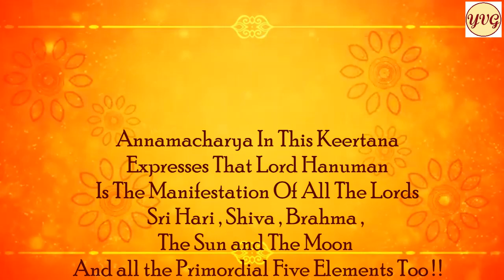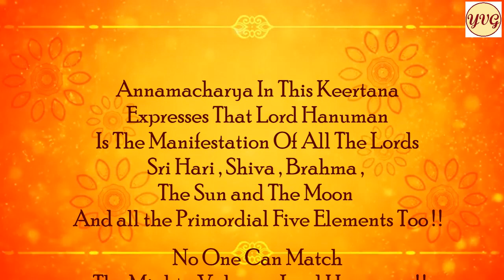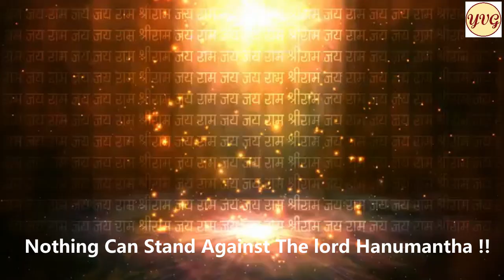okkade ekanaga veerudu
(  ఒక్కడే_ఏకాంగ_వీరుడుర్వికి దైవమౌనా ... )

అందరికీ శుభోదయం.

✍️  ---మీ వేణుగోపాల్ యెల్లేపెద్ది

ప్రార్ధన ః-- 🌹🙏🌹

ఎదురెవ్వరురా హనుమకు ?
బెదరిరి పరుగిడి యసురులు పిరికితనమునన్;
చెదరిరి లంకా సేనలు ,
ఎదురేదీ బంటుకునిల నెదిరింపంగన్ ??

✍️  స్వీయ పద్యము ( కందము )🌹   🙏

నా భావము ః--
ఇతనికి ఎదురంటూ అసలు ఎవ్వరన్నా ఉన్నారా ?🙏

రాక్షస మూక అంతా బెదిరిపోయి పరుగెత్తుతారు కదా  పెరికితనముతో ఇతను ఎదురు పడితే !🙏

మాహా సైన్యమైన రావణ లంక దండు చెల్లాచెదరై పోయారుకదా ఇతనిని చూచినంతనే !🙏

మరి ఈ బంటుకు ఇలలో ఎదిరింప సాహసము ఎవ్వరికి ఉన్నది ? ఎవ్వరికీ లేదు .🙏

అట్టి రామబంటు అయిన హనుమం  తుని శరణు వేడి మన భయములను పోగొట్టుకుందాము !!🙏

అన్నమాచార్యుల వారు అనేక సంకీర్తనలలో హనుమంతుడు సకల దేవతల ఆంశగా ,  శ్రీరాముని బంటుగా  అవతరించి , మహాపరాక్రమ శాలియై కలియుగమందున కూడా ఈ శ్రీ వేంకటేశ్వరునికి దాసుడిగా ఉంటూ , అందరినీ రక్షిస్తున్నాడని ఎన్నో కీర్తనలలో ప్రస్తుతించారు .🙏

సకల దేవతా స్వరూపమే హనుమంతుడు అని అంటున్నారు .🙏

అటువంటి చక్కటి సంకీర్తన అర్ధము తెలుసుకుని పాడుకుందామా ఈ శుభసమయాన ! 🙏

ఇతడొక్కడే ఎకైక స్వరూపుడై , అమితమైన వీరత్వముతో మనకి దేవుడైనాడు . 🙏
ఈ భూమిపై యెక్కడైనా ఎవ్వరైనా ఇతనికి ఎదురు నిలువగలరా ?🙏

ఈ లొకములో ఎదురులేని దైవము హనుమంతుడు . 🙏

అలనాడు రామునికి బంటుగా సేవచేసి , రానున్న యుగములకు బ్రహ్మ పట్టమును ఆనాడే పొంది యున్నాడు . కావున ఇతడు బ్రహ్మ స్వరూపుడే. 🙏

లెక్కకు మిక్కిలి రక్కసులను సంహరించినాడు కనుక ఇతడు ఆ శ్రీ హరి స్వరూపముగా పేరు తెచ్చుకున్నాడు . 🙏

రుద్రవీర్యాంశ తో జనియించిన వాడు కనుక ఇతడు ఆ శివ స్వరూపము కూడాను !🙏

అసలు ఏ విషయమునకూ ఇతనికి ఈ లోకములో ఎదురు ఉన్నదా ! ఎదురులేనివాడు ఈ హనుమంతుడు . 🙏

తన శరీరమును పెంచి , చుక్కలు దాటించి , సూర్యమండలము వరకూ వ్యాపింప చేయగలిగాడంటే ఇతడు సూర్యు సమానుడే కదా !🙏

అంతు చిక్కని పాతాళ లోకముల లోకి దూరి మైరావణుని పట్టిన వాడు , ఇతడు ఆ పాతాళ రాజు అయిన ఆదిశేషుని అంశయే కదా ! 🙏

వాయునందనుడై జగములకెల్లా ప్రాణ వాయువై రక్షించుచున్నవాడు వాయుదేవుని సమానుడే కదా !🙏

ఇన్ని విషయాలలో తన గొప్పతనము చాటుకున్న హనుమంతునికి ఎదురన్నది లేదు కదా ! 🙏

ఒక్క రాత్రి లోనే సముద్రములను దాట గలిగే చంద్రుని వలే , ఇతడు సముద్రమును దాటి సీతమ్మను చూచి ఆ చల్లని కబురు శ్రీ రాముడికి చేరవేసాడు .ఇతడు పున్నమి వెన్నెల  చంద్రుడికి తీసిపోడుకదా !🙏

అందరికంటే బలవంతుడైన ఆ శ్రీ వేంకటేశ్వరునికి దాసుడైనందువల్ల , ఇతనికి మంగాబుధి హనుమంతునిగా , ఎదురులేని పరాక్రమములు సిధ్ధించినవి కదా ! 🙏

ఓమ్ శ్రీ అలమేలుమంగా సమేత శ్రీ వేంకటేశాయ నమః

దోషములున్న...మన్నించమని విన్నపము... 🙏

✍️ ---వేణుగోపాల్ యెల్లేపెద్ది

       🌹🌹 సంకీర్తన 🌹🌹👇

ఒక్కడేఏకాంగవీరుడుర్వికి దైవమౌనా
యెక్కడా హనుమంతుని కెదురా లోకము

ముందట నేలే పట్టమునకు బ్రహ్మయినాడు
అందరు దైత్యులచంపి హరిపేరైనాడు
అంది రుద్రవీర్యము తానై హరుడైనాడు
యెందు నీ హనుమంతుని కెదురా లోకము

చుక్కలు మోప పెరిగి సూర్యుడు తానైనాడు
చిక్కుపాతాళము దూరి శేషుడైనాడు
గక్కన వాయుజుడై జగత్ప్రాణుడైనాడు
ఎక్కువ హనుమంతుని కెదురా లోకము

జలధి పుటమెగసి చంద్రుడు తానైనాడు
చెలగి మేరుపుపొంత సింహమైనాడు
బలిమి శ్రీ వేంకటేశు బంటై మంగాంబుధిని
ఇల ఈ హనుమంతుని కెదురా లోకము

AnnamayyaAksharaVedam Episode – 112

Preface ః- 🌹

Annamacharya In This Keertana
Expresses That Lord Hanuman
Is The Manifestation Of All The Lords
Sri Hari , Shiva , Brahma ,
The Sun and The Moon
And all the Primordial Five Elements Too ! !🙏

No One Can Match
The Mighty Valorous Lord Hanuman ! !🙏

Here Goes The Keertana As below !👇

He Alone Is the Single Lord Whose Valour Matches To None On This Earth !!🙏

No Where , No One can Disobey Him And Stand Before The Lord Hanuman.🙏

He Recieved The Brahma's Throne In Advance For The Future Yugas !!🙏

By Killing All The Demons
He Prooved Himself As The Manifestation Of Sri Hari.🙏

By Getting The Vigor Of Rudra
He Is The Manifestation Of Lord Shiva ! !🙏

Nothing Can Stand Against The lord Hanumantha !!🙏

By Showing His Gigantic Form Touching The Suryamandala ,He Is Lord Sun Himself .🙏

By Reaching The Nether World
He Manifested As The Serpent Lord Adisesha !!🙏

By Being As The Son Of The Air , He Became The Life Bestower To the Worlds !🙏

No One Can Stand High ,
Against The Lord Hanumantha !! 🙏

By Swiftly Crossing The Oceans At Night He Is The Moon Himself ! !🙏

By Staying At The Meru Mountain He Is The Fierceful Lion God By Himself !!🙏

He Is Serving At Mangambudhi  the Lord Sri Venkatesa In Kaliyuga 🙏

In This World No One Can Confront and Stand Before The Lord Hanumantha !!🙏

✍️   ---Venugopal 🙏